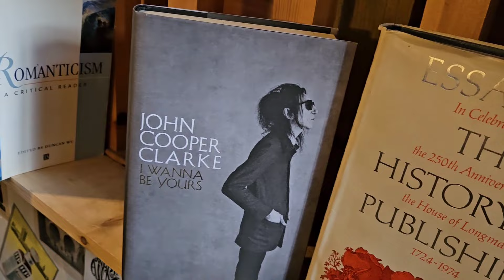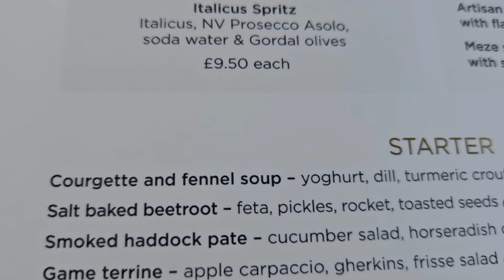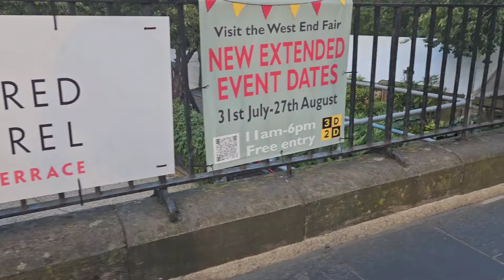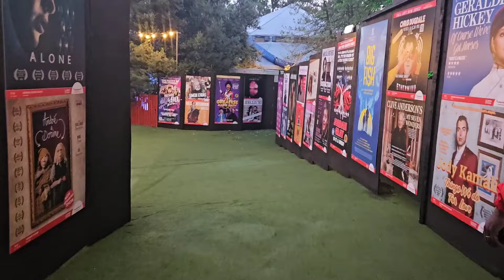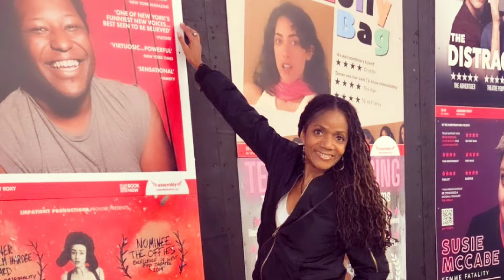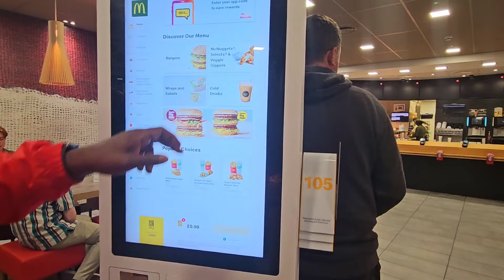Attacked By A Dog In Scotland | Concert & Staying At A Brothel | Travel Vlog Part 2 | Abeni TV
Attacked By A Dog In Scotland | Staying At A Brothel | Travel Vlog Part 2 | Abeni TV